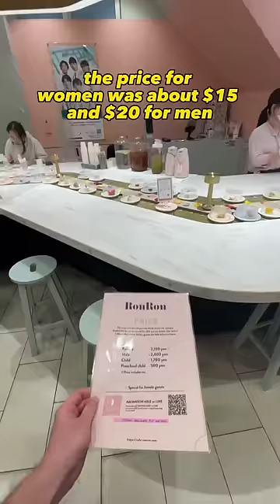Competitive unlimited dessert conveyor restaurant 🍦